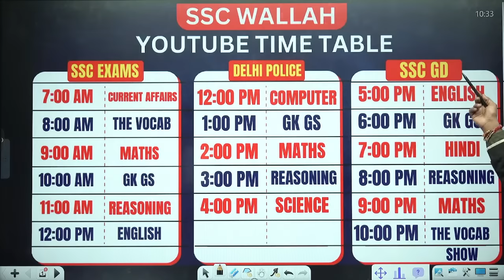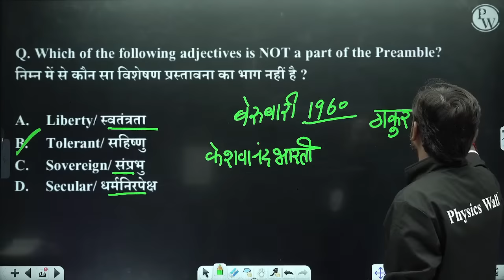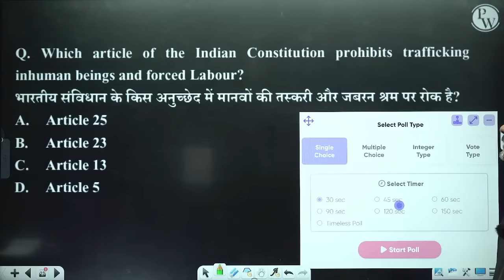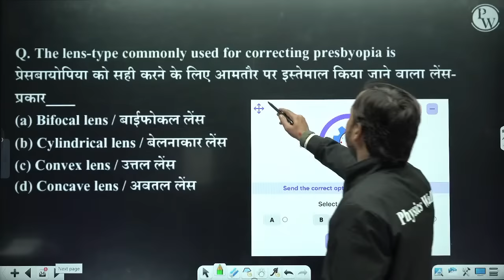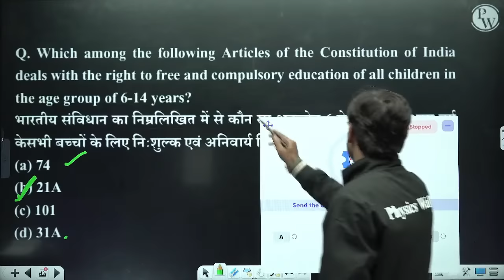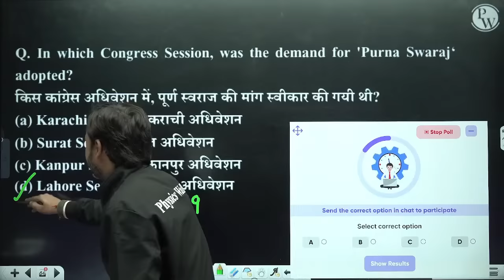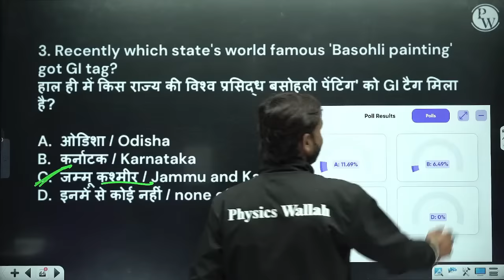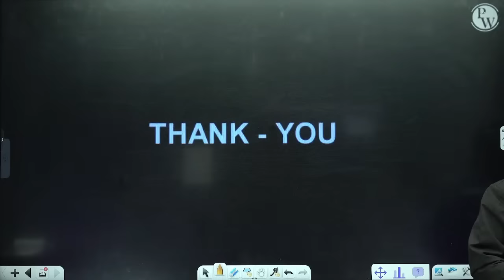DELHI POLICE CONSTABLE 2023 | DELHI POLICE GK GS MARATHON CLASS | DP GK GS CLASS BY KAPIL SIR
Gear up for the DELHI POLICE CONSTABLE 2023 exam with an intensive GK GS MARATHON CLASS! Join Kapil Sir as he guides you through the essential topics for Delhi Police Constable exam preparation. 📚👮‍♂️ Don't miss this opportunity to boost your knowledge and ace your exam.
📕Prakhar SSC CHSL Foundation Batch 2024 :-

7 AM :- Current Affairs for All SSC Exams
8 AM :- Editorial Analysis for All SSC Exams
7 PM :- The Vocab Show | English Special

9 AM :- MATHS | SSC CPO | CGL| CHSL 2023
10 AM :- GK/GS |SSC CPO | CGL| CHSL 2023
11 AM :- REASONING | SSC CPO | CGL| CHSL 2023
12 PM :- English | SSC CPO | CGL| CHSL 2023

12 PM :- COMPUTER
1 PM - GS/GK
2 PM :- MATHS
3 PM :- Reasoning

4 PM - Science
5 PM- English
6 PM- GS/GK
8 PM :- REASONING
9 PM :- MATHS